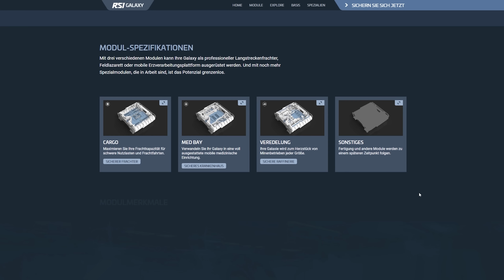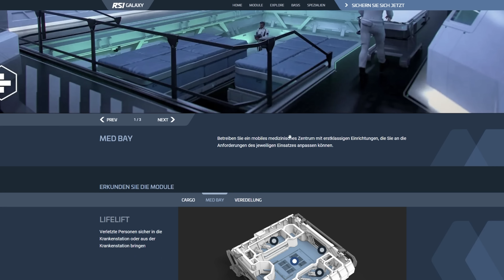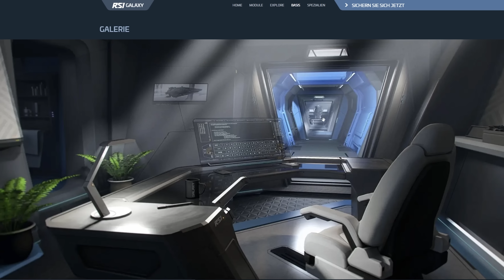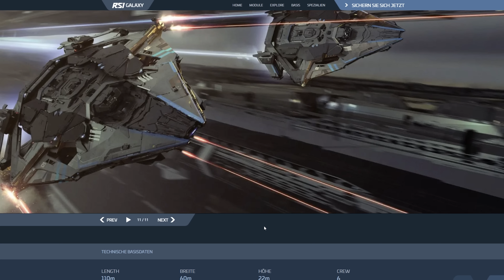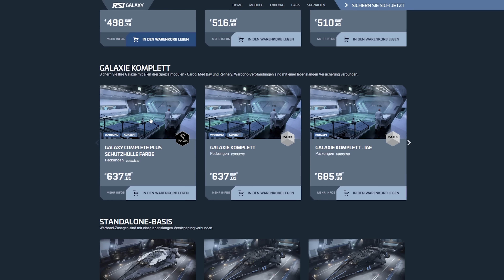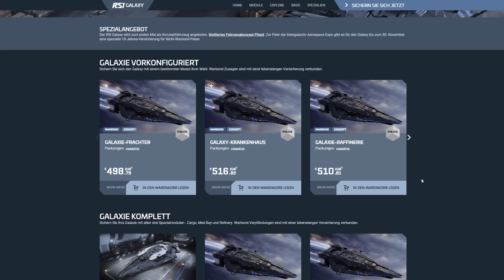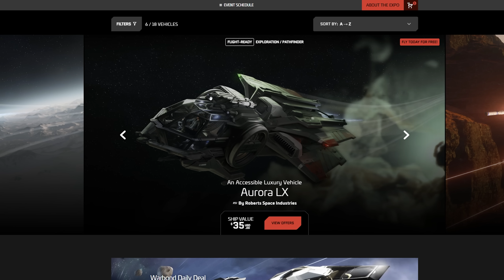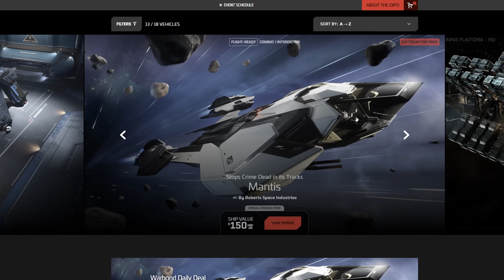IAE EXPO 2022 | TAG 9: RSI GALAXY, ORION & MEHR ⭐ STAR CITIZEN 3.17.4 | [Let's Show] Deutsch/German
Mein Gaming Rechner (1440p - WQHD):

✘ [CPU Lüfter]
✘ [RAM (4x16GB)]